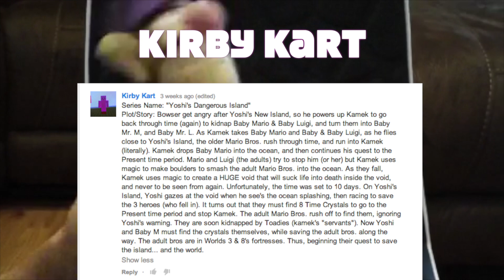6,000 Subscribers Contest Results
Do Not Read Description If You Don't Want A Spoiler

Kirby Kart3 weeks ago (edited)

Series Name: "Yoshi's Dangerous Island"
Plot/Story: Bowser get angry after Yoshi's New Island, so he powers up Kamek to go back through time (again) to kidnap Baby Mario & Baby Luigi, and turn them into Baby Mr. M, and Baby Mr. L. As Kamek takes Baby Mario and Baby & Baby Luigi, as he flies close to Yoshi's Island, the older Mario Bros. rush through time, and run into Kamek (literally). Kamek drops Baby Mario into the ocean, and then continues his quest to the Present time period. Mario and Luigi (the adults) try to stop him (or her) but Kamek uses magic to make boulders to smash the adult Mario Bros. into the ocean. As they fall, Kamek uses magic to create a HUGE void that will suck life into death inside the void, and never to be seen from again. Unfortunately, the time was set to 10 days. On Yoshi's Island, Yoshi gazes at the void when he see's the ocean splashing, then racing to save the 3 heroes (who fell in). It turns out that they must find 8 Time Crystals to go to the Present time period and stop Kamek. The adult Mario Bros. rush off to find them, ignoring Yoshi's warning. They are soon kidnapped by Toadies (kamek's "servants"). Now Yoshi and Baby M must find the crystals themselves, while saving the adult bros. along the way. The adult bros are in Worlds 3 & 8's fortresses. Thus, beginning their quest to save the island... and the world.

That’s about it. See ya next time :D